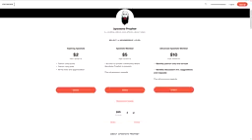Muslims Are Afraid of the Quran